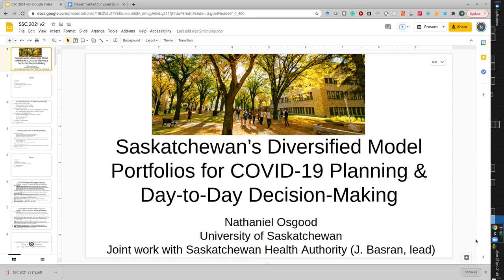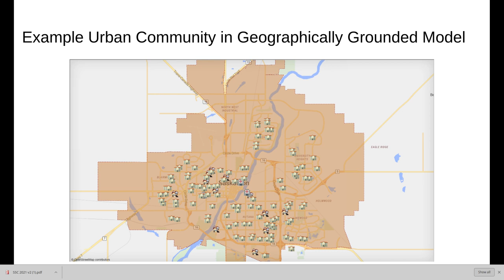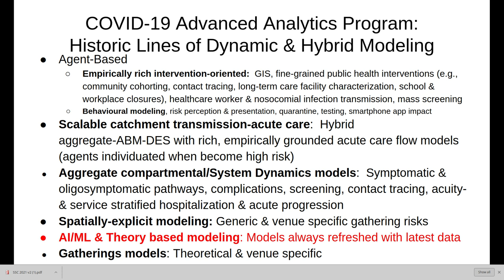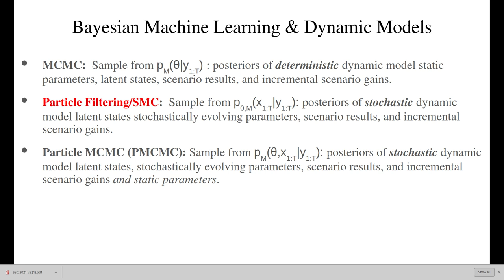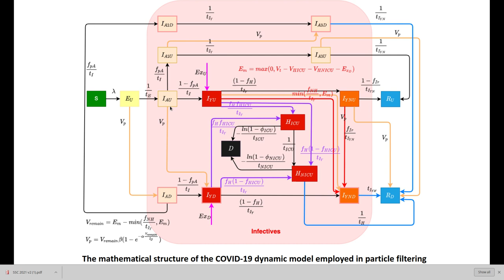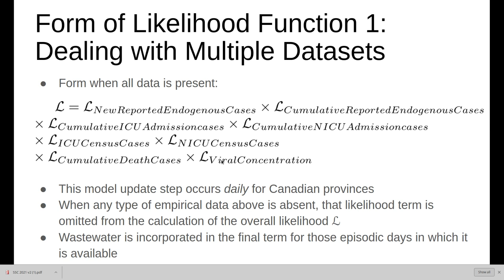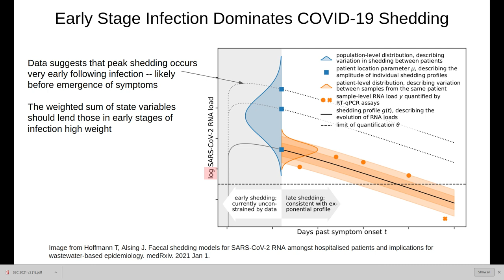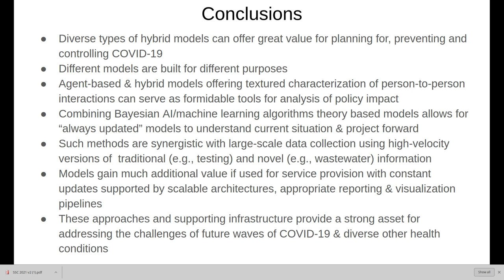Saskatchewan’s Diversified Model Portfolios for COVID-19 Planning & Day-to-Day Decision-Making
A talk delivered for the Statistical Society of Canada Annual Meeting